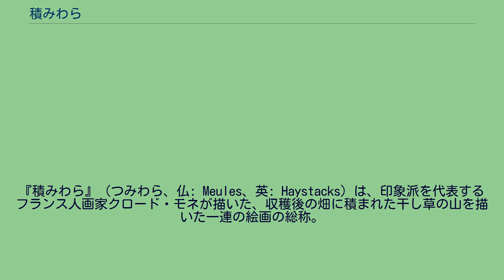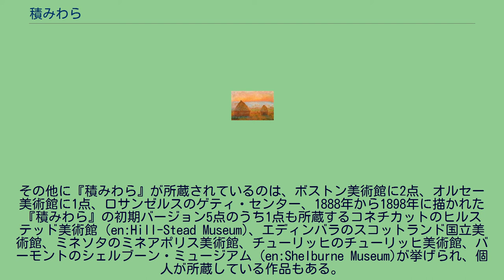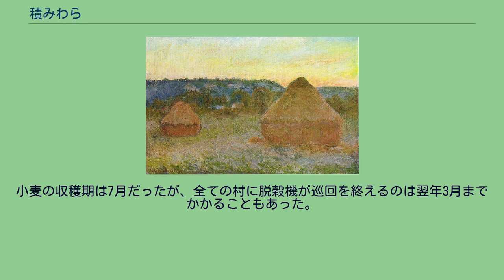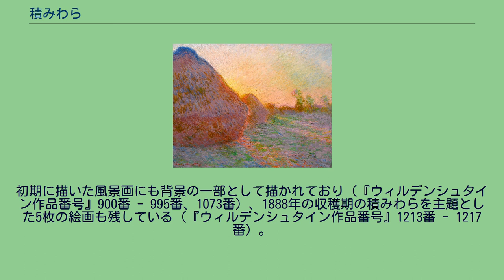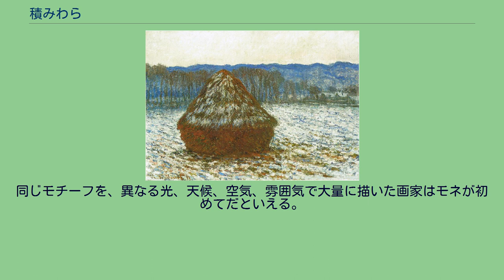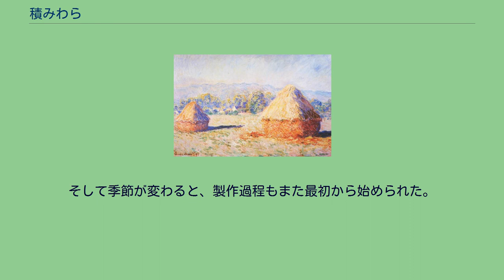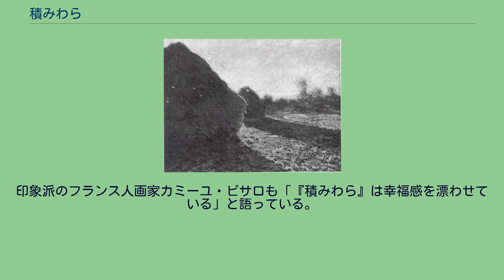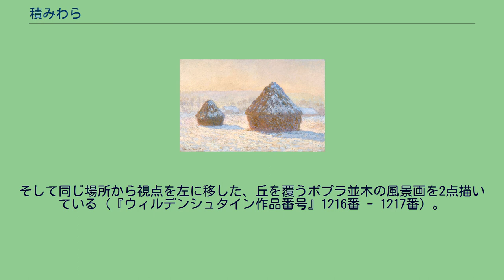積みわら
クロード・モネの絵画のシリーズ
『積みわら』（つみわら、仏: Meules、英: Haystacks）は、印象派を代表するフランス人画家クロード・モネが描いた、収穫後の畑に積まれた干し草の山を描いた一連の絵画の総称。
狭義にはフランス人画商で美術史家のダニエル・ウィルデンシュタインが作成した印象派絵画作品の目録である『ウィルデンシュタイン作品番号』に1266番から1290番として記載されている、1890年の夏から翌年の春にかけて描かれた25点の絵画群を指し、広義にはモネが同じテーマでその他の年代に描いた絵画を含めることもある。
同じ主題を、異なる時間、季節、天候それぞれの光の下で描き分けた作品群としてよく知られ、フランスのジヴェルニーの当時モネが住んでいた家のすぐそばにあった畑をモデルに描かれた作品である。
『積みわら』はモネの作品の中でも最も重要な絵画となっている。
モネの絵画を多くコレクションしている美術館として、パリのオルセー美術館、マルモッタン・モネ美術館、マサチューセッツのボストン美術館、ニューヨークのメトロポリタン美術館、ニューヨーク近代美術館、東京の国立西洋美術館などがあげられるが、25点の『積みわら』のうち6点がイリノイのシカゴ美術館の所蔵となっている。
その他に『積みわら』が所蔵されているのは、ボストン美術館に2点、オルセー美術館に1点、ロサンゼルスのゲティ・センター、1888年から1898年に描かれた『積みわら』の初期バージョン5点のうち1点も所蔵するコネチカットのヒルステッド美術館 (en:Hill-Stead Museum)、エディンバラのスコットランド国立美術館、ミネソタのミネアポリス美術館、チューリッヒのチューリッヒ美術館、バーモントのシェルブーン・ミュージアム (en:Shelburne Museum)が挙げられ、個人が所蔵している作品もある。
モネは1883年にジヴェルニーに住まいを移し、それ以来死去する40年あまりに描かれた絵画の多くは、自宅から3キロメートル以内の風景を描いたもので、『積みわら』も自宅のすぐそばの情景を描いている。
モネは季節ごとに移り変わる自宅周辺の絵画的な風景に魅せられていた。
モネはそれまでにも雰囲気は異なるが、同じような風景画を描いていた。
しかしながら画家としてのキャリアを積むうちに、「空気の描写」は描かれた対象への詩的効果として表現されるだけではなく、彩色の調和と豊かな色彩の使用へとつながっていった。
一般的に見て、小さく硬く積み上げられた藁の山は絵画の題材とするにはあまりにもシンプルで、画家の想像力を刺激するものとは言えない。
しかし現代美術史家やモネの友人は、モネが描いた作品の主題は深い考えと分析のもとに慎重に選ばれていたと指摘している。
モネは積みわらが日光のもとで様々にその表情を変えることに着目し、同じ主題を同じ視点で描き続けた。
モネにとって『積みわら』の連作を描いているときに、時刻によって変遷する積みわらをより確かに表現するために、アトリエに戻って描くキャンバスを交換するようなことはごく普通のことだった。
干し草の山をモチーフに描かれた『積みわら』の作品群は「わらの山 (haystacks )」とも「穀物の山 (grainstacks )」とも呼ばれる。
4.5メートルから6メートル程度に積みあげられた山は、フランスノルマンディー地方の田園都市における美と豊穣を象徴する光景だった。
これら積みわらは、穀物の茎と実がより分離しやすくするために乾燥させる期間の貯蔵庫としての機能を持っていた。
ノルマン人は、穂から小麦を脱穀するまでの保護カバーとして積みわらを利用していたのである。
脱穀機の数は限られており、村から村へと巡回して小麦の脱穀を行っていた。
小麦の収穫期は7月だったが、全ての村に脱穀機が巡回を終えるのは翌年3月までかかることもあった。
穀物の保護カバーとして積みわらを利用するのは19世紀半ばにはありふれた手法となり、コンバイン収穫機が登場するまで100年以上にわたって使用されることとなる。
積みわらの形は地方によって様々なものだったが、パリ盆地やジヴェルニーが位置しているノルマンディー地方では丸い形が一般的なものだった。
モネは自宅近くを散歩中に積みわらの存在に興味を抱き、一緒に散歩していた義娘のブランシュ・オシュデに2枚のキャンバスを持ってきてくれるように頼んだ。
積みわらを描くキャンバスは曇天用、晴天用それぞれに1枚ずつで十分だと考えていたためである。
しかしなが...